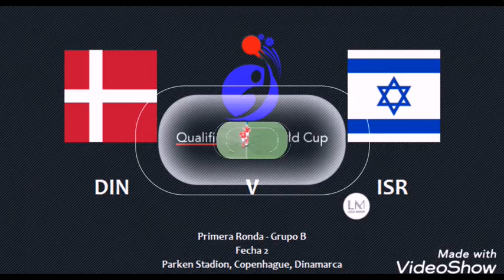European Qualifiers - Ronda 1 - GBF2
Grupo B - Fecha 2

Dinamarca 1:0 Israel
Irlanda del Norte 1:1 Portugal
Montenegro 2:3 Gibraltar